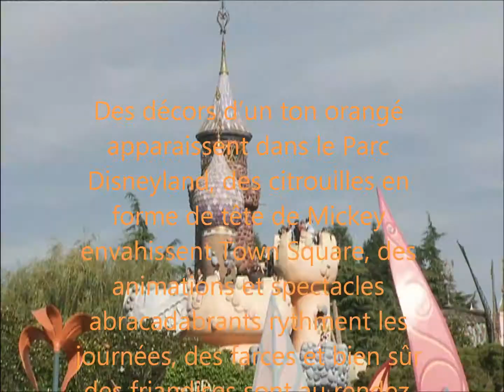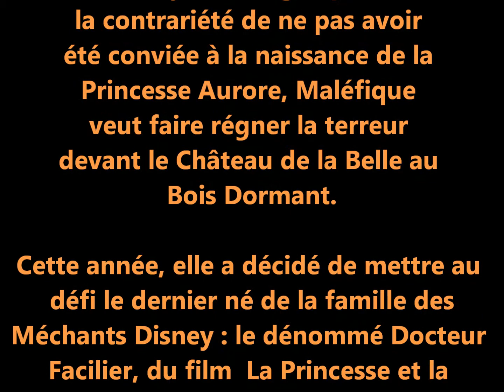Halloween à Disneyland Paris 2011 vidéo média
Un aperçu de la saison d'halloween à Disneyland Paris (images non contractuelles)

vidéo média, son et image copyright disney. Montage et doublage son par scrooge pour